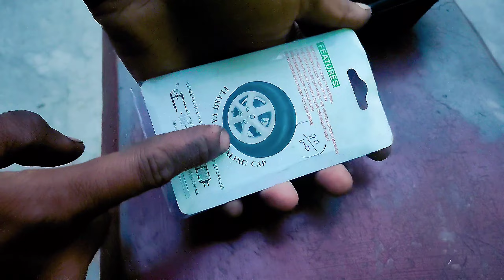Stylish Fireflys Motorcycle Car Cycle Decoration Valve Nozzle Hub Wheel Lights | Ayush Cycle store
Fireflys Wheel Valve Cap Light for Bicycle, Motorcycle and Cars ( Blue ) =

Multi Color Valve Light LED Wheel =

FASTPED®2Pcs Bike Bicycle Car Wheel Tyre Tire Valve Cap Led Neon Flash Lamp Light Blue =

VISTAR Car/Bike/Bicycle Tyre Led Light Rim Valve Cap Flashing With Motion Sensor Blue Color (Set Of 2 Pcs) =

RESHNE Led Wheel Valve Cap for Bicycle/Motorcycle/Car LED Wheel Reflectors LED Wheel Reflectors, Red, Blue & Green =

G.I. 12v 6w Classic Dynamo with Retro Lights for Bicycle, LED, Yellow =

FASTPED Bicycle Safety Blinker Warning LED Front Rear Light Combo, White & Multicolor, Silicon =

from Durgapur , West Bengal in India